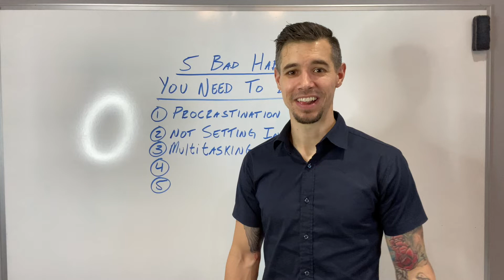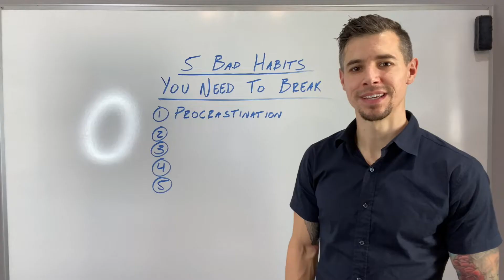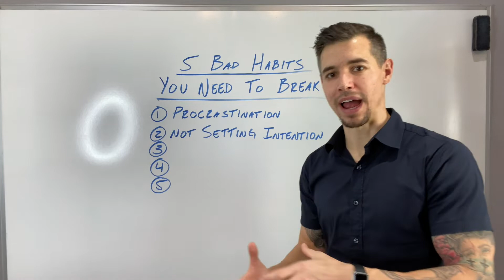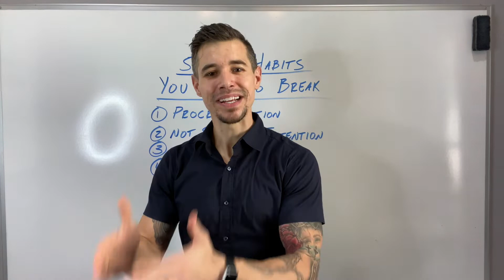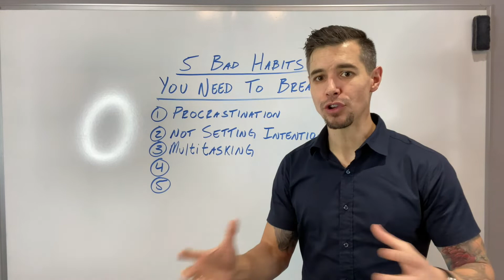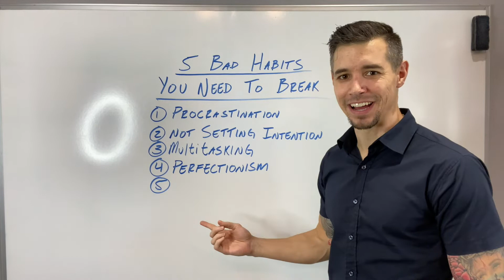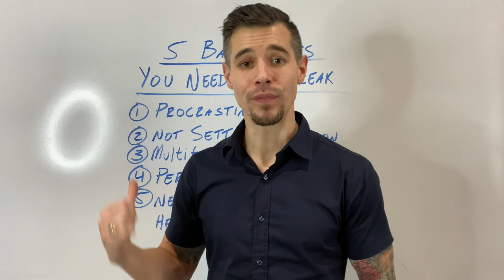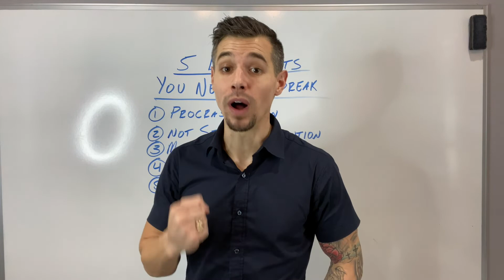5 Bad Habits You Need To Break If You Want To Be Successful | Lifehack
Do you have bad habits? The truth is, there are very few things that will obliterate your chances of creating success in your life more than bad habits.

In this episode of The Lifehack Show, Justin talks about 5 common bad habits that you need to make sure you break if you're serious about creating and living your best life.

Video Highlights:
0:00 - Introduction
1:26 - 3-Step Guide to Break Free and Design The Life You Want download
1:42 - Bad Habit 1
3:34 - Bad Habit 2
5:52 - Bad Habit 3
8:37 - Bad Habit 4
9:54 - Bad Habit 5

FOLLOW US

Have a great day, and let us know if there is content you would like to see from us! We are here to help you live your best life!